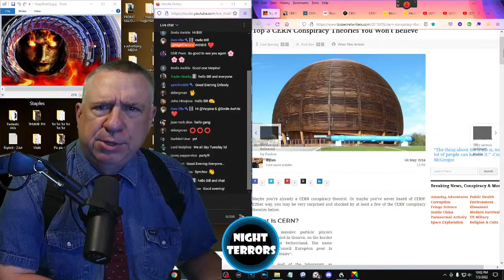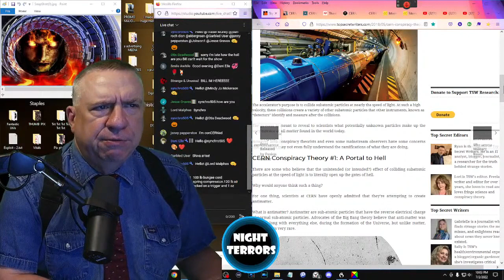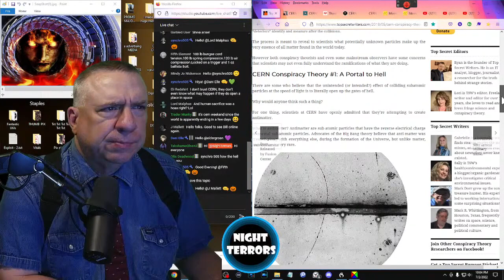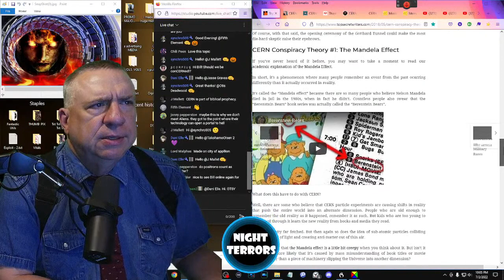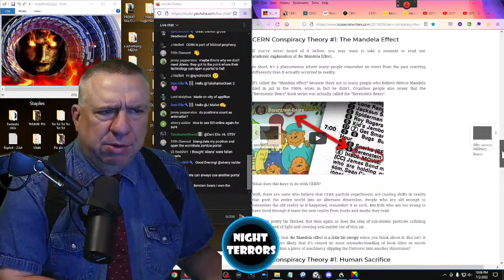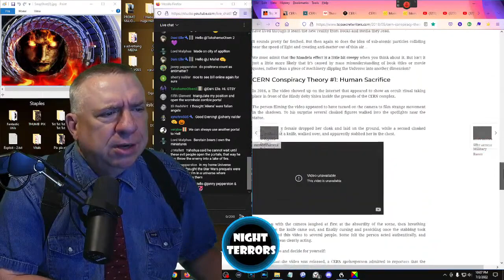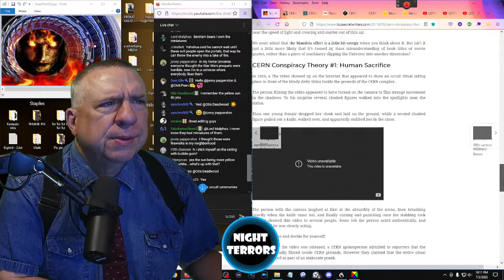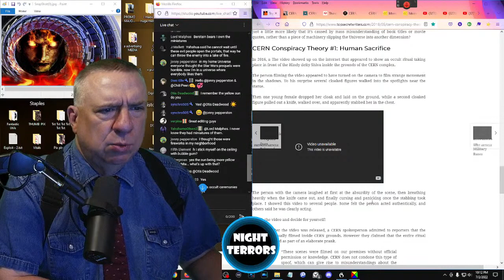CERN Conspiracy Theories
Has CERN already created a Black Hole?  CERN may have opened a portal into another dimension, possibly even hell itself.  Have new sinkholes opened across the world?  Has the level of the world's oceans begun to drop?  Was an entire city swallowed up?  Everything you will be shown, is real.

Following are excerpts from an article by Ethan Siegel at forbes dot com, entitled "Could The Large Hadron Collider Make An Earth-[Ending] Black Hole?".

Every time we push the frontiers of knowledge, it comes with a risk, and it comes with the prospect of a reward. The risks are many: failure to find anything new, futility of the experiment to function as designed, and even the possibility of damage and destruction if things go awry. But the rewards can be tremendous, including the unlocking of new knowledge, the development of new technologies, and the advancement of the entire human enterprise of science.

There are a number of theories that predict the existence of extra dimensions. Not merely the three spatial and one time dimension we know to be present in our four-dimensional spacetime, but at least one additional spatial dimension that exists in our Universe. While we can’t quite access those dimensions at the energies we’ve probed, it’s conceivable that at scales that are smaller than those we’ve examined — which corresponds to higher energies — these extra dimensions exist.

And if these extra dimensions exist, one theoretical possibility is that it might be possible to create tiny black holes.

If we could do this, this would be an incredible feat of technology, of science, and an amazing piece of evidence that would change our understanding of the Universe forever. Of course, however, you say the words “black holes” and people immediately get this catastrophic picture of something sucking in all sorts of matter, progressively eating the protons, neutrons and electrons that make up our world, and eventually destroying the entire planet.

NightTerrors is funded by viewer support.  Thank you!

PERMISSIONS

youtu.be/rD_0G5CMy9o